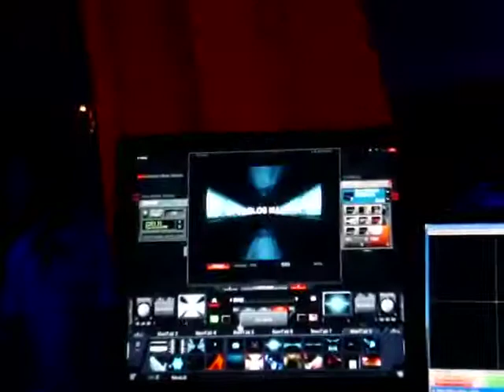Carlos Manaca @ Hacienda Klub 5th Anniv. Part 2